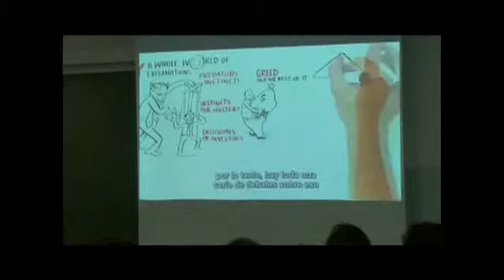Jornades culturals 2012 batxillerat 2n dia - IPSI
Durant una setmana l'escola ofereix als alumnes de batxillerat una sèrie de propostes d'activitats culturals per complementar l'ensenyament del dia a dia